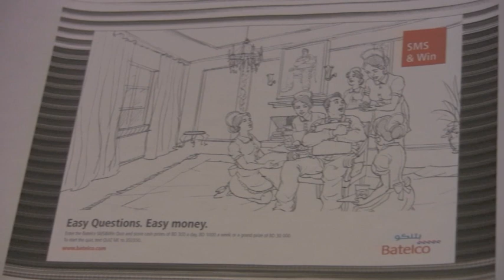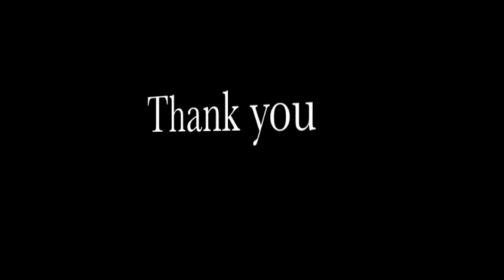Behind the scenes Batelco photo shoot SMS and Win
Behind the scenes Batelco photo shoot SMS and Win Campaign Summer 2009